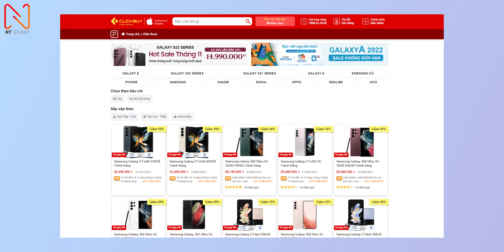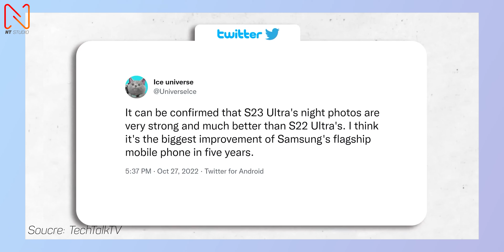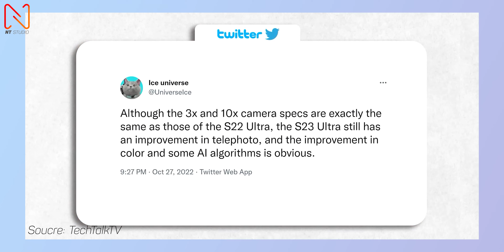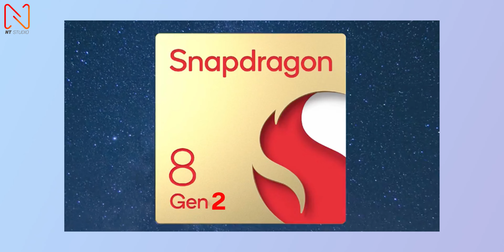Galaxy S23 dùng chip Snap 8 Gen 2 ra mắt sớm hơn dự kiến 2 tháng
Vào cuối tháng 9 vừa qua, Ice Universe cho biết, Samsung có thể phát hành dòng Galaxy S23 sớm hơn so với thông lệ hằng năm. Và mới đây, chuyên trang PhoneArena đã chia sẻ thêm một tấm poster chứng thực lại điều này. Theo đó, dòng Galaxy S23 sẽ được ra mắt vào cuối năm nay.